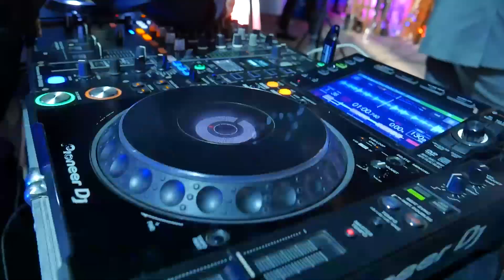Edwin & Cecil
Goan Wedding Highlight| Hooked & Clicked| Goa
For more inquiries and bookings contact
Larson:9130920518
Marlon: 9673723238